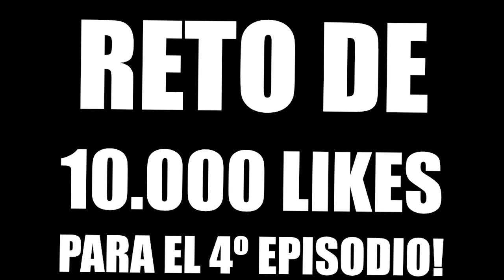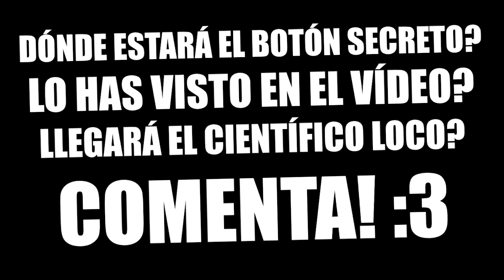MISTERIO EN LA OSCURIDAD | WHO'S YOUR DADDY EN MINECRAFT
Who's Your Daddy, historia en el mapa para Minecraft 1.10! El bebé está encerrado! D:

---► APARTADO POSTAL (Envíame dibujos, cartas, lo que quieras!):
- 38410 Los Realejos, Santa Cruz de Tenerife, España

---► CANCIÓN DE LA INTRO:
- Nightcore - E.T

---► Blue Yeti

---► Mirillis Action
---► Fraps

---► PC
---► PS4